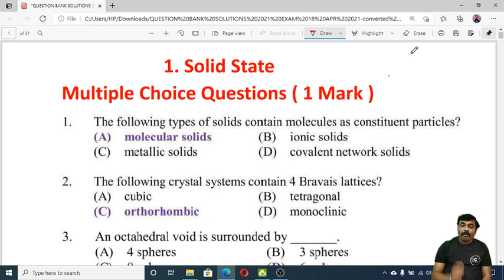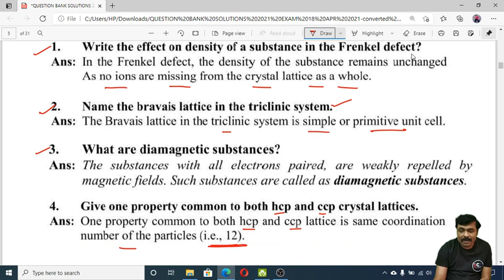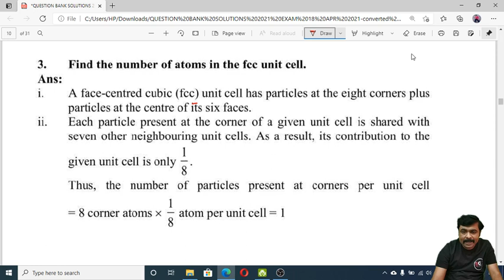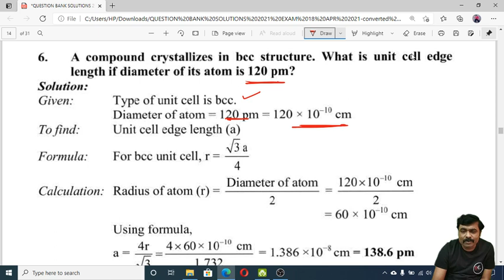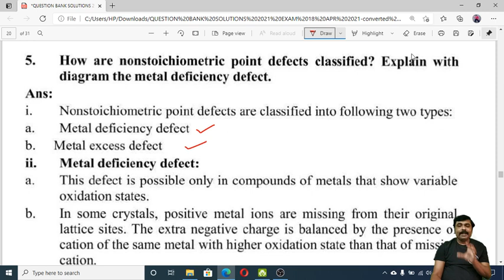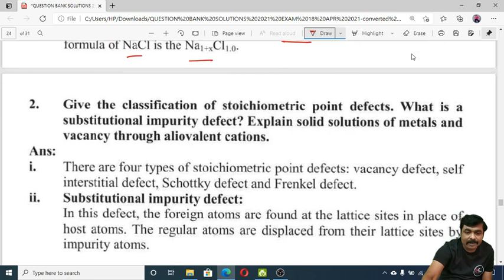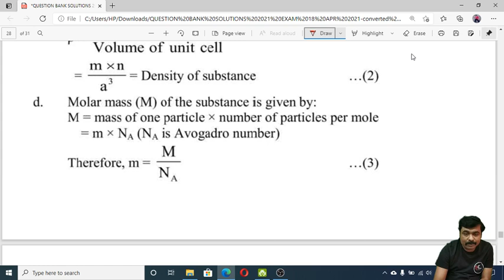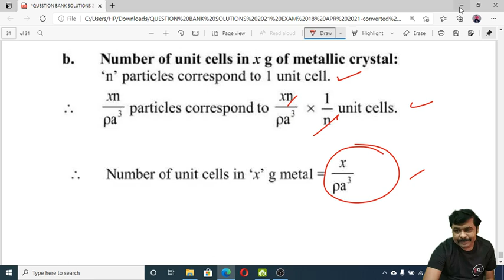CHEMISTRY QUESTION BANK SOLUTIONS | # SOLID STATE |HSC MAHARASHTRA BOARD NEW SYLLABUS 2021 EXAM